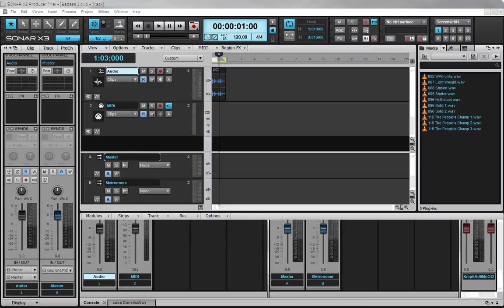Badass 2 and jBridge use in Sonar X3